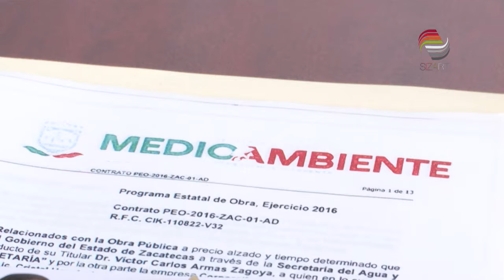Continuará Presa Milpilla SAMA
El titular de la Secretaría de Agua y Medio Ambiente, Luis Fernando Maldonado, mencionó que la Presa Milpillas no se cancela, pero que podría retrasarse hasta un año de no conseguir que se reintegre el recurso.